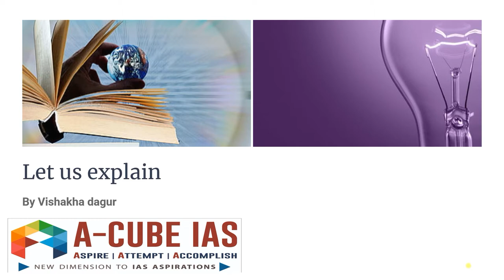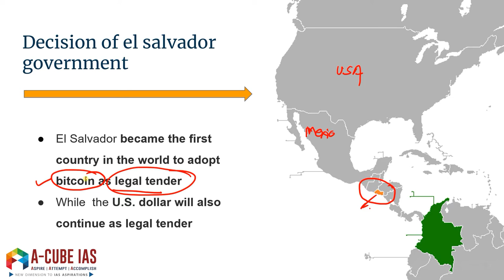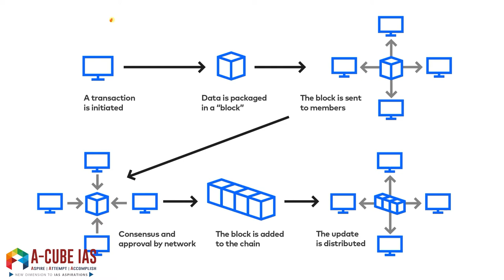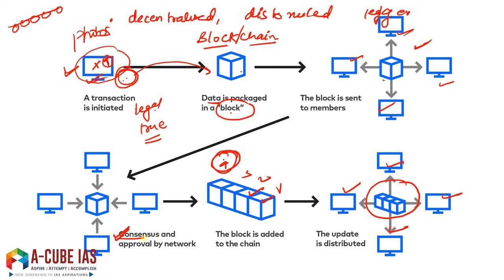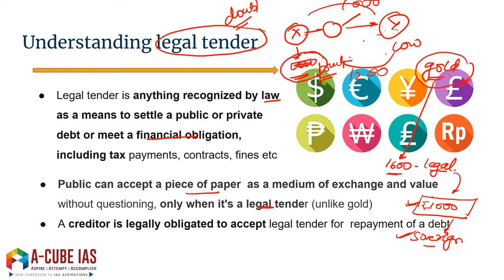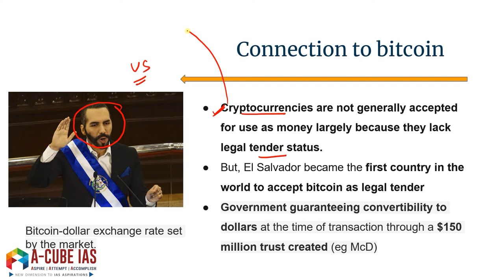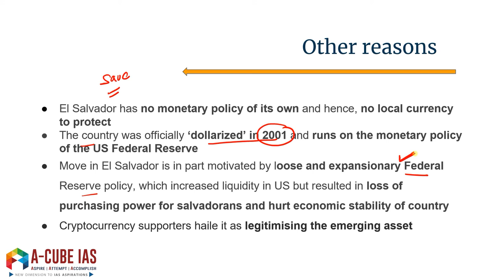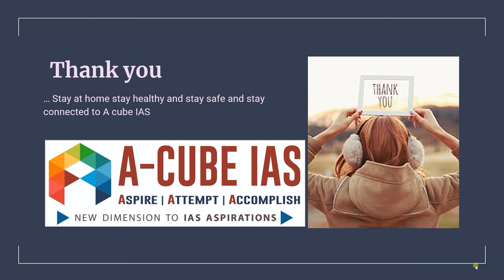Bitcoin | Blockchain - How it works, features and its future | Current Affairs For UPSC CSE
El Salvador became the first country in the world to adopt bitcoin as legal tender
While  the U.S. dollar will also continue as legal tender
Unravelling Bitcoin
2008 paper by a person or people calling themselves Satoshi Nakamoto first described both the blockchain and Bitcoin. It is a digital currency, a decentralized system which records transactions in a distributed ledger called a blockchain.
Bitcoin miners run complex computer rigs to solve complicated puzzles in an effort to confirm groups of transactions called blocks;
Upon success, these blocks are added to the blockchain record and the miners are rewarded with a small number of bitcoins.
Features - Legal tender is anything recognized by law as a means to settle a public or private debt or meet a financial obligation, including tax payments, contracts, fines etc
Public can accept a piece of paper  as a medium of exchange and value  without questioning, only when it's a legal tender (unlike gold)
A creditor is legally obligated to accept legal tender for  repayment of a debt
National currency is legal tender in practically every country and central bank has the sole right to issue banknotes as empowered by the RBI Act of 1934.
Legal tender can be either limited or unlimited.
In India, while the coins are limited legal tender, the currency notes are unlimited legal tender. Accordingly, 50 paise coins can be used as the legal tender for dues up to Rs 10, while currency notes can be offered as payment for dues of any size.
Importance - It is used by market participants to fulfill the functions of money in the economy: a medium of indirect exchange, a unit of account, a store of value, and a standard of deferred payment.
Legal tender enhances the usefulness of money as a means to reduce transaction costs.
It can allow flexibility in the money supply
The legal tender also makes monetary policy possible; As it allows the manipulation, debasement, and devaluation of the currency by the issuer
How is it connected
Some currencies, such as the U.S. dollar and euro, are used as legal tender in countries that either does not issue currencies of their own or have found the stable dollar preferable to their own currency.
Connection to bitcoin
Cryptocurrencies are not generally accepted for use as money largely because they lack legal tender status.
How will it generate Bitcoin
Idea was to build a bitcoin mining hub around the country's geothermal potential.
And instructed state-owned geothermal electric firm La Geo to develop a plan to offer bitcoin mining facilities using renewable energy from the country's volcanoes
Reasons given by Government
To help Salvadorans living abroad to send remittances back home, making it faster and cheaper method.
El Salvador relies heavily on money sent back from workers abroad
WB estimate says it makes $6 billion or around a fifth of GDP in 2019, one of the highest ratios in the world
It will bring financial inclusion, investment, tourism, innovation and economic development,
It has no monetary policy of its own and hence, no local currency to protect
The country was officially ‘dollarized’ in 2001 and runs on the monetary policy of the US Federal Reserve
Move in El Salvador is in part motivated by loose and expansionary Federal Reserve policy, which increased liquidity in US but resulted in loss of purchasing power for salvadorans and hurt economic stability of country
Challenges for EL salvador: Peoples concern : Many complain they don't understand the complex mechanism
Many are recalling the loss of purchasing power many poor people suffered when the dollar was adopted in 2001.
Global concern
Use of digital currencies in general can also pose risks for dollarized economy
The root cause of dollarization is high local inflation,which could worsen, too, if digital currencies prove inflationary
Significance for India
At one hand it creates regulatory challenges, where RBI has earlier raised concern against crypto currency as being out of its ambit of control, volatile and possible use in illicit activities
So, deliberations continue on the monetary and financial regulations around cryptocurrency

Get early access to our upcoming video releases, practice questions, and more
follow us on: